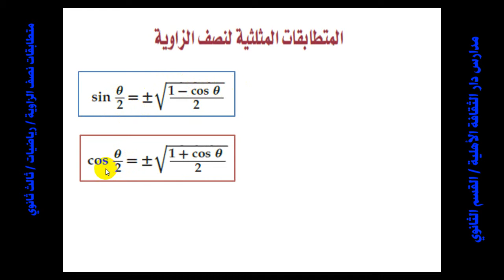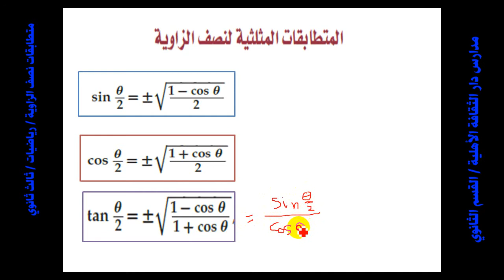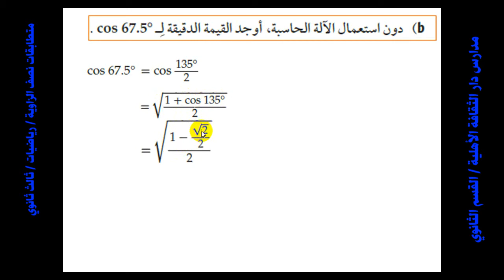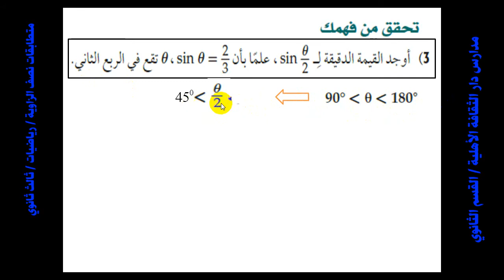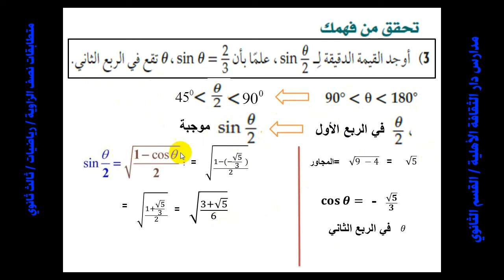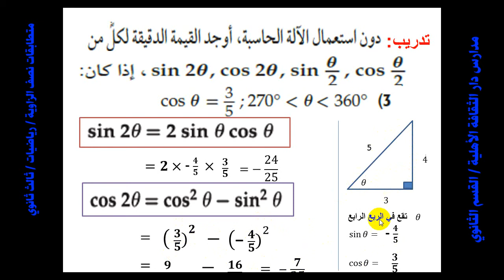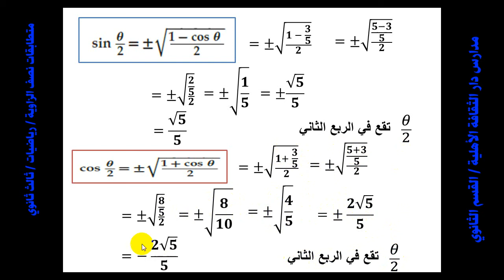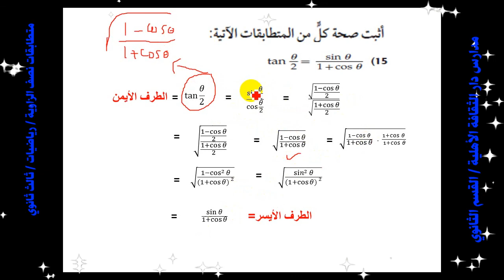36متطابقات نصف الزاوية رياضيات ثالث ثانوي